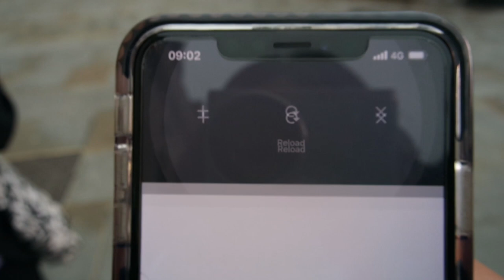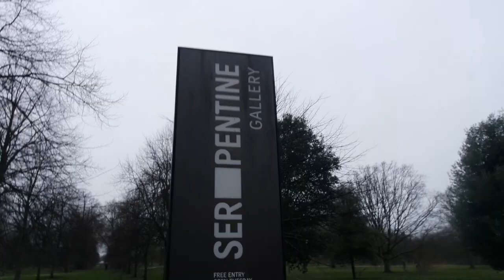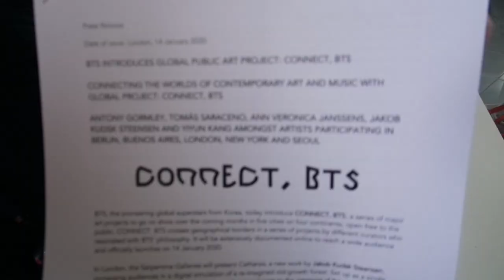Connect BTS in London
The reason why we went on Monday even though it said the 14th is because we have 12am KST phobia and thought they might launch it then. We were literally stood in Piccadilly CIRCUS like a brunch of clowns!  🤡

I thought it was funny so left in our struggles, but hope you enjoy this one, was a great day!